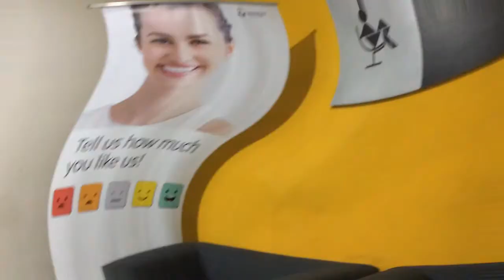Renault Duster First Free Service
First free service by Renault
it cost me Rs 0/- (all top ups , lubrication, etc)